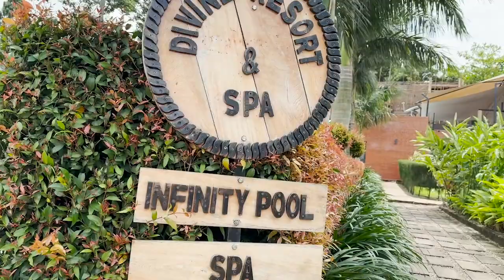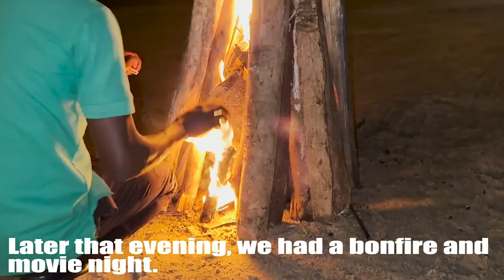Staycation Vlog At DIVINE RESORT COTTAGES And Spa.